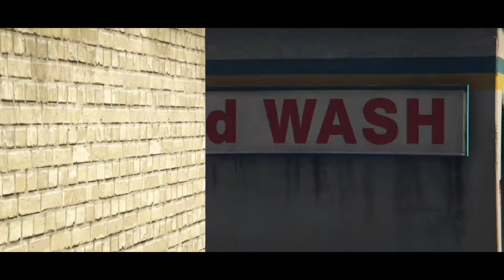BMW part .2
BONES - kill me please